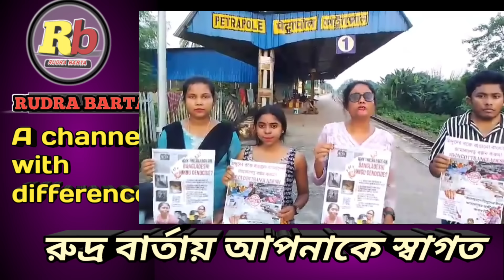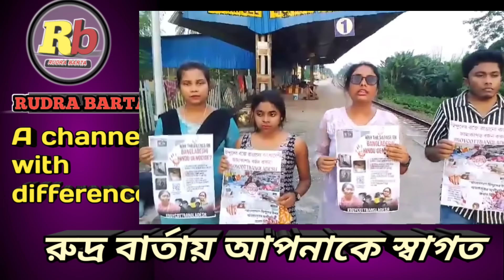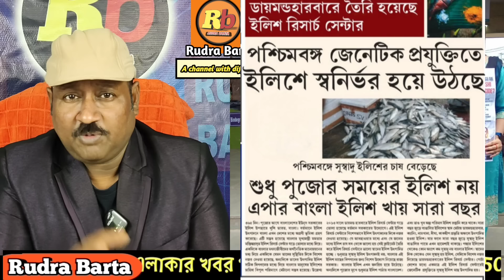এবার আমাদের রাজ্যেও আওয়াজ উঠলো " বয়কট বাংলাদেশ "। বাংলার ছোটো বোনেদের আওয়াজ। Rudra Barta / News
Boycott Bangladeshi Products.